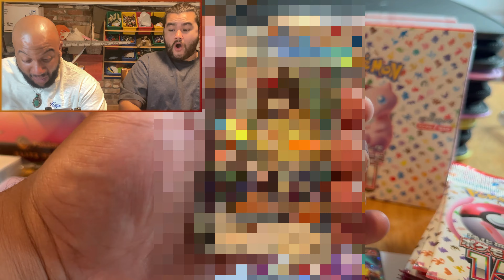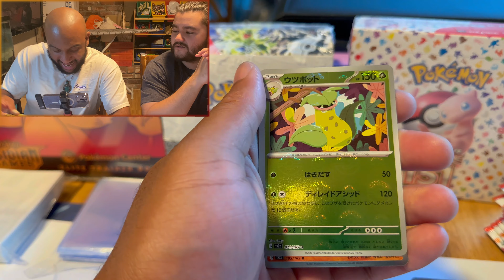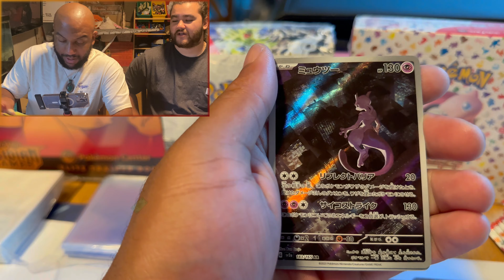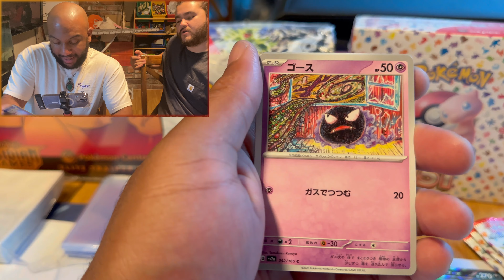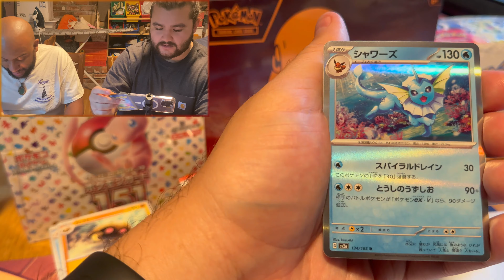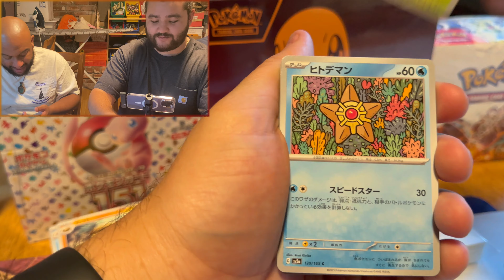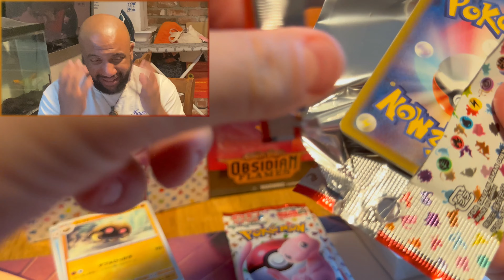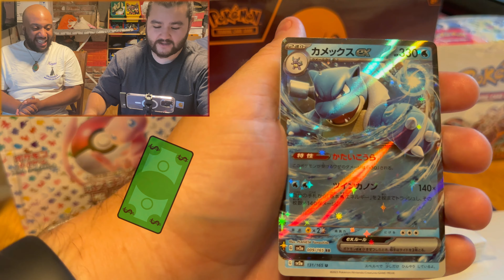THERE’S NO WAY WE PULLED ANOTHER ONE… 0.00001% chance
Our luck with Pokémon 151 has been absolutely bonkers so far.

Also follow our Instagram @cookinguppulls